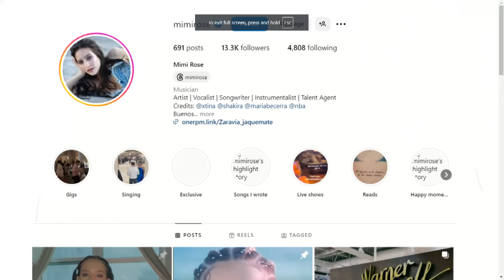Hecha especialmente pata todos los migrantes. MimiRose | ChicAlDía | Evtv | 09/24/24 5/5